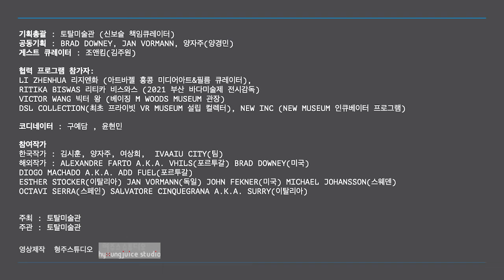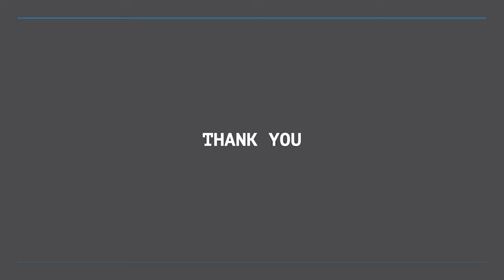[메타버스 예술] 마인크래프트 전시 BPAW2 - 토탈미술관｜2022 메타버스예술활동 지원사업 선정작(결과물 영상)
마인크래프트에서 열린 토탈미술관의 공공예술은 어떤 모습일까요?

2022년도 메타버스예술활동 지원사업 선정작, 토탈미술관의 'BPAW2-Between Particles and Waves2'를 만나보세요!